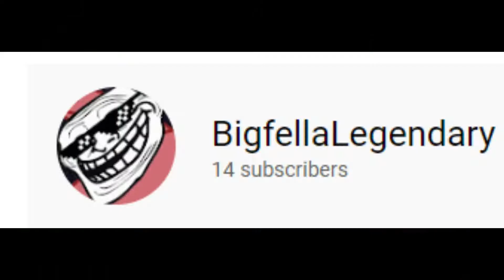I suck worse than a vacuum at tower of hell (roblox)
tover of hell video number 1